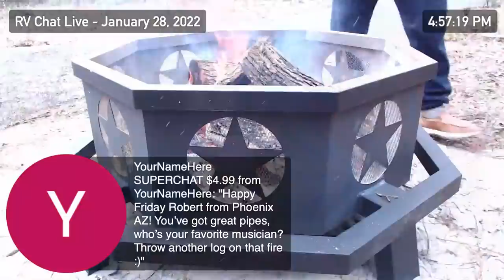RV Chat Live: Sunset edition (one hour earlier)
360 Camera: Insta360 ONE X2

RV Accessories:
Oxygenics RV Shower Kit
Spice Rack
Command Hooks
Tandem Tire Changing Ramp
Pop-Up Collapsible Trash Can
Air Compressor